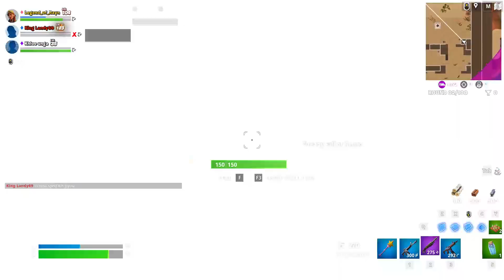Playing Fortnite Desert Zone Wars with Landon!! (Pt2)